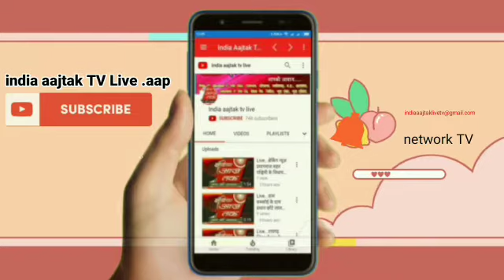indiaaajtaktvlive फैक्ट्री में मान्यता को लेकर फिर चिंगारी उठी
shere karolike जेके फैक्ट्री में मान्यता को लेकर फिर चिंगारी उठी .

राजस्थान राज्य के राजसमंद जिला में स्थापित जेके  फैक्ट्री में एंप्लाइज यूनियन इंटक के कार्यकर्ताओं ने अपने संगठन को मान्यता देने के लिए फिर बवाल मचाया और जेके  फैक्ट्री की प्रबंधन समिति को अपने संगठन इंटक की मांगे पूरी करने का मांग रखी l मांगे पूरी ना करने पर आंदोलन की चेतावनी भी दी हैl

लोकेश के साथ
संवाददाता प्रदीप सोलंकी की रिपोर्ट